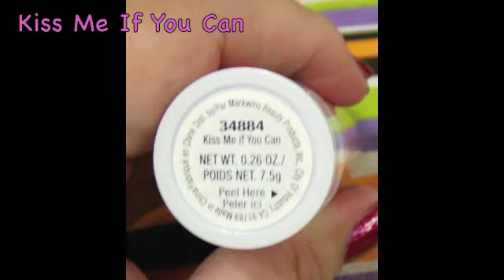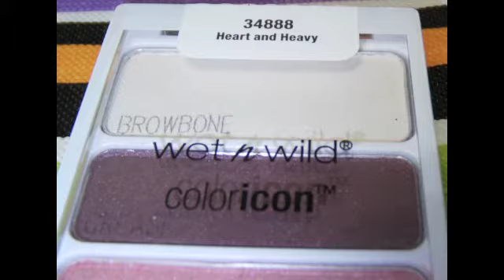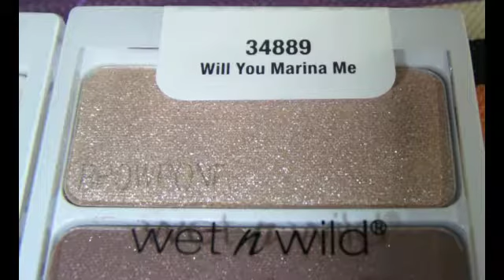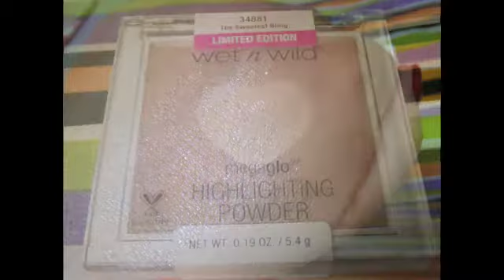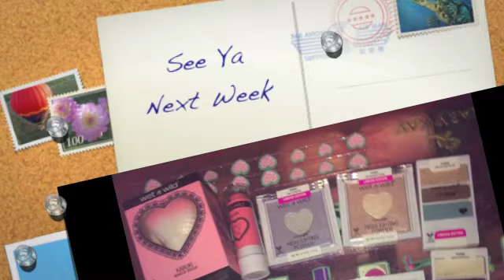Wet n Wild Queen of My Heart Spring 2017 Collection Swatches